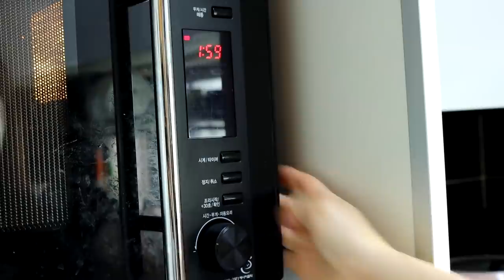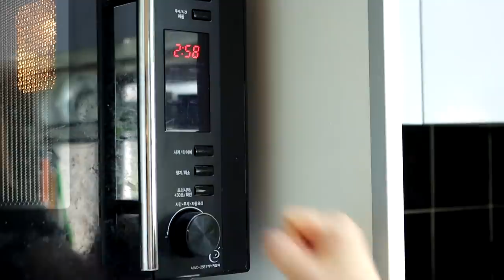딸기우유로 떡 만들어서 딸기 넣기 [오마이비키]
안에 진짜 딸기까지 넣으니까
상콤하고 너무 맛있어!
같이 만들어요!